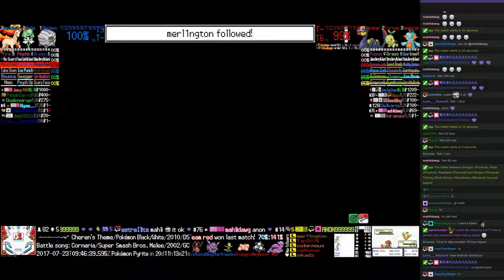Twitch Plays Pokémon Battle Revolution - Matches #86623 and #86624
#86623 [Blue: Shelgon (Physical), Kirlia (Physical), Rapidash (Physical)] vs [Red: Seviper (Physical), Turtwig (Shell Armor), Marshtomp (Standard)]

8:37 : #86624 [Blue: Lairon (Mixed), Persian (Pay Day), Buizel (Physical)] vs [Red: Ralts (Standard), Ariados (High Attack), Bibarel (Swords Dance)]